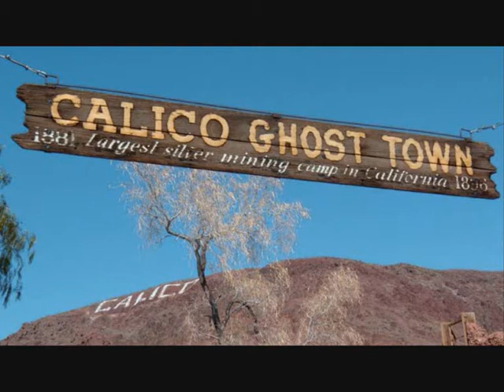Portland Rider - Someday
Someday, Recorded at the rehearsalplace
 in the Old North of Rotterdam.
In between the recordings by folkband Deli Juice
 this song was recorded for fun by singer songwriter Rick AKA known as Portland Rider.

Rick vocals dobro guitar.
Mark guitar keyboard
Marina background vocals
Someday is written by Rick Kusters & Mark van Santbrink.
More songs by Portland Rider are on youtube & Spotify, iTunes and Facebook.